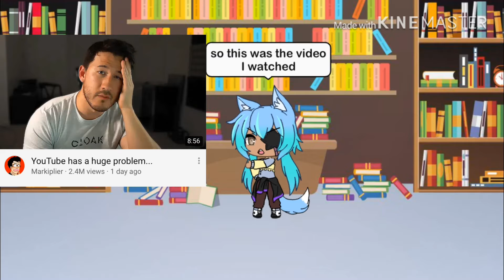THIS GOTTA STOP!!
Markiplier’s video ⬆️

YOUTUBE PLEASE STOP THIS BULLSHIT!